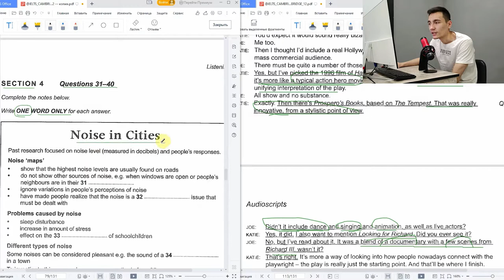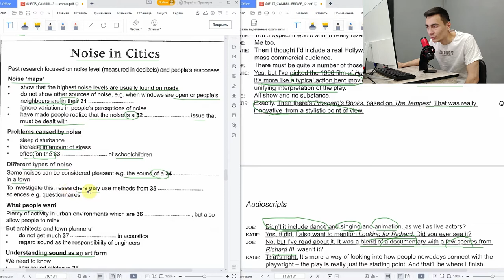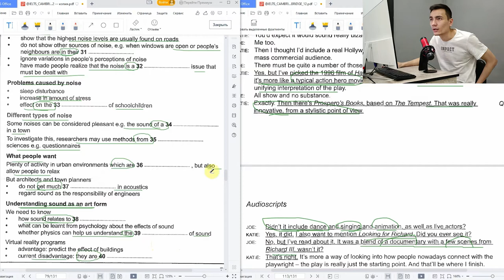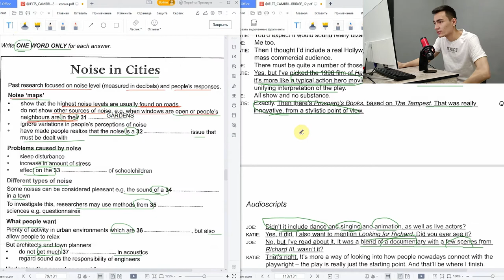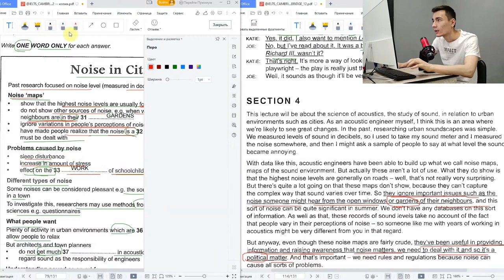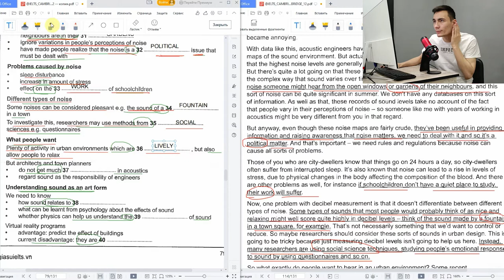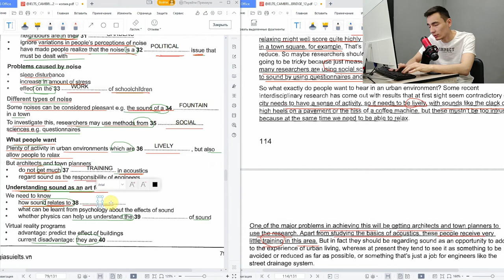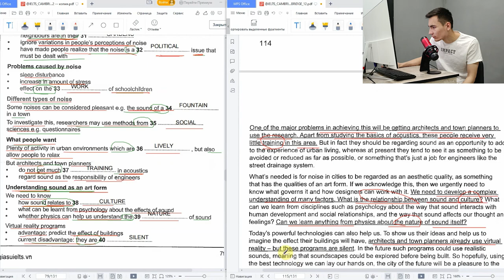CAMBRIDGE IELTS 12 TEST 8 LISTENING SECTION 4 | LISTENING PRACTICE | TAHLIL